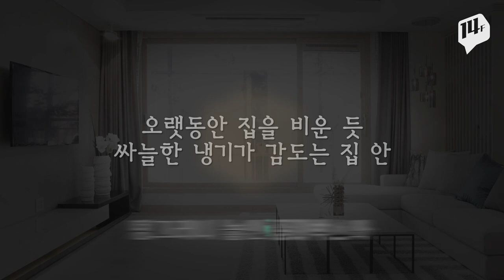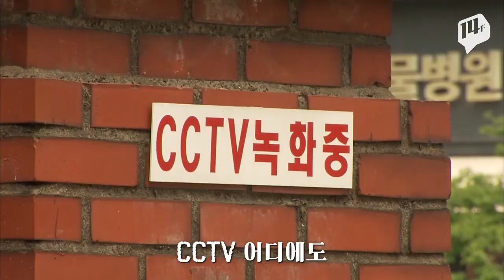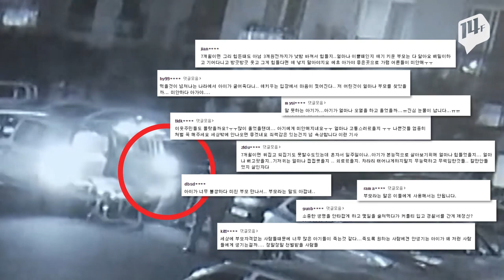인천 영아 사망 사건의 전말, 부모의 충격적인 행적과 거짓 진술 / 14F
생후 7개월 된 딸을 집에 혼자 방치해 숨지게 한 부모의 행적이 드러났습니다. 6일이라는 시간 동안 술을 마시고, 게임을 한 것도 모자라 숨진 딸을 본 후에도 아무런 조치를 취하지 않았는데요. 부모의 불화 사이 홀로 굶주렸을 아이, ‘부모’의 무게가 어느 때보다 무겁게 느껴집니다.